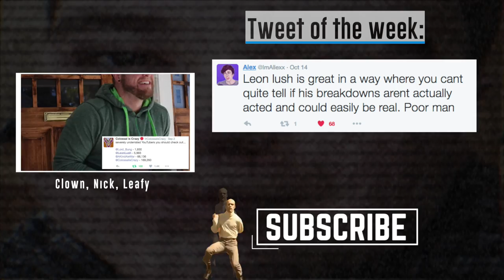Youtube Algorithm Song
★ MERCH AND APPAREL ★
A song about the youtube algorithm and why it's shit.